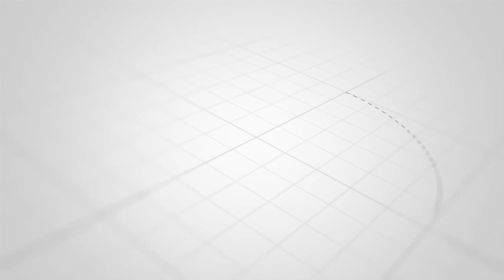DOKTA ANASEMA FANYA MAZOEZI HAYA UTAIMARISHA MWILI WAKO KILA SIKU